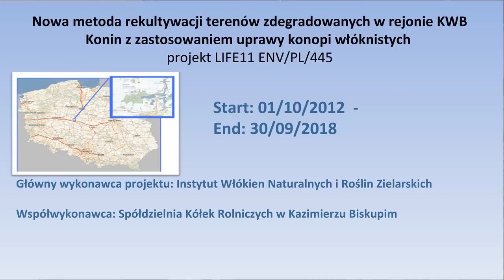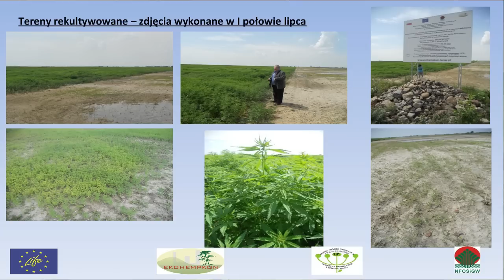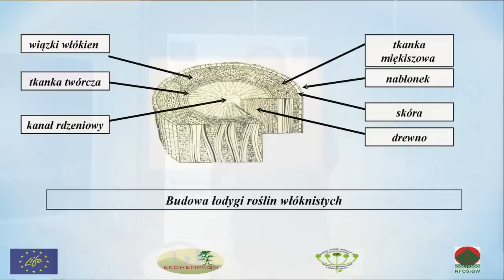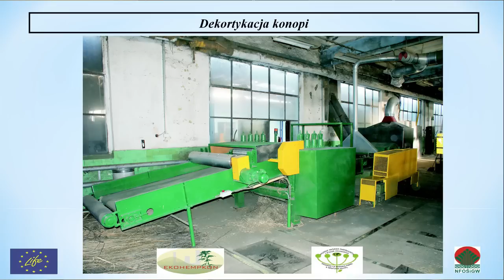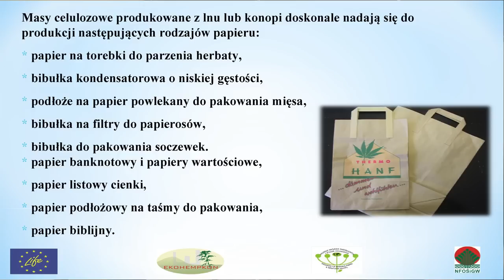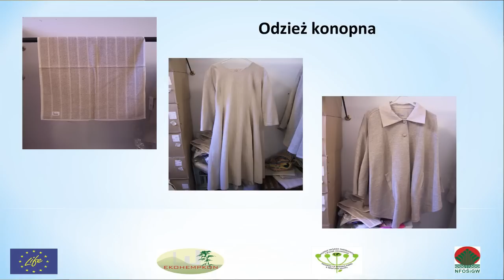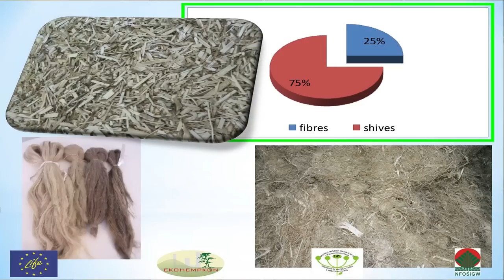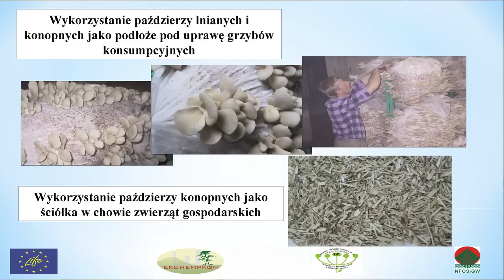Konopie #5 - Zastosowanie konopi włóknistych w przemyśle - prof. Jerzy Mańkowski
Wykład prof. Jerzego Mańkowskiego o zastosowaniu konopi włóknistych w przemyśle tekstylnym, papierniczym, powroźniczym i modelarskim.
Wykład przeprowadzony został podczas konferencji Konopie – pomost pomiędzy przeszłością a przyszłością w Hotelu Welskim, 19 lutego 2016.